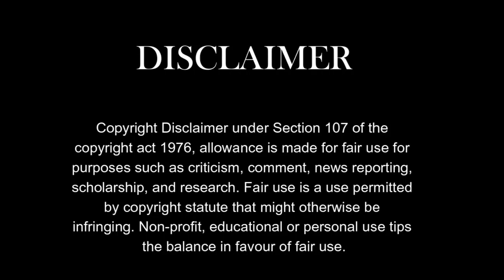সজনে ফুলের বড়া দাদাভাইকে খাওয়ালাম 😋😋 kaushoutuli banglifood delicious delivlogs 😋😋 vlogs#424